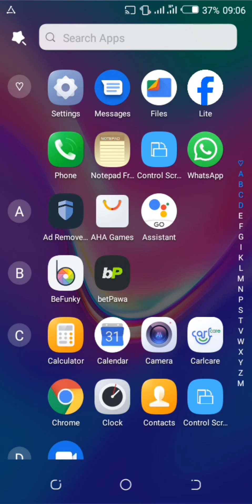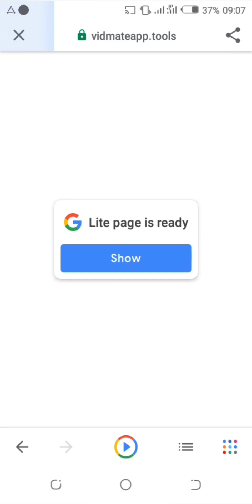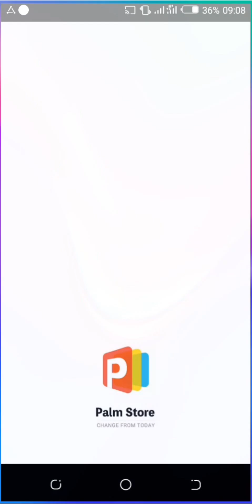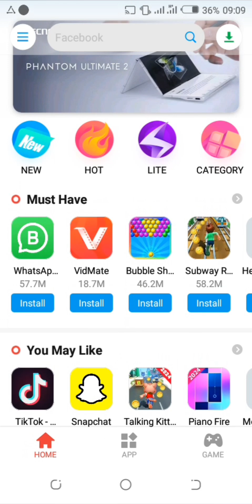Wapi unaweza kupata | App ya Vidmate | kwenye Simu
Ukiwa mtumiaji wa Simu ya smart phone lazima utahitaji Application ya kupakua videos kutoka YouTube moja ya App hizo ni hii ya Vidmate.Sasa kibaya zaidi ni kwamba kwenye sehemu ambayo imezoeleka unapakua Apps mbalimbali ambapo ni Play Store hii App ya Vidmate official haipo hauwezi kuipata huko, Je unaipata wapi? Angalia Hapa.